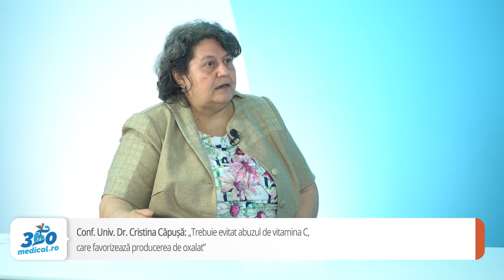Litiaza renală, o cauză de favorizare a infecțiilor tractului urinar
Litiaza reno-urinară reprezintă cea mai frecventă patologie a aparatului reno-urinar, după infecțiile urinare. Incidența este în creștere în ultimele decenii, mai ales în țările dezvoltate, în strânsă legătură cu stilul de viață modern și cu alimentația dezechilibrată: bogată în sare, în proteine de origine animală și glucide rafinate.